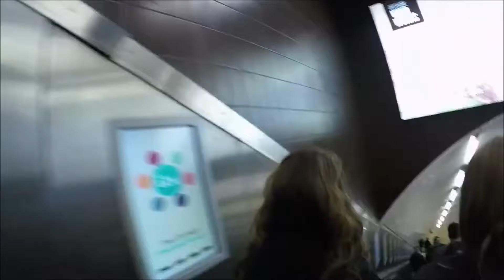Fast Cakes - Heart Of Stone (ft. Nev Reed)